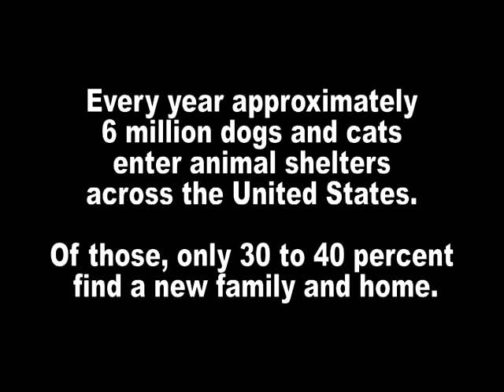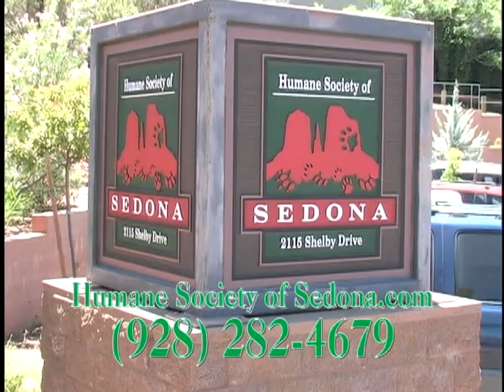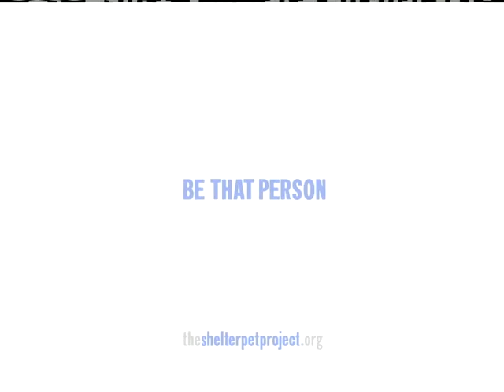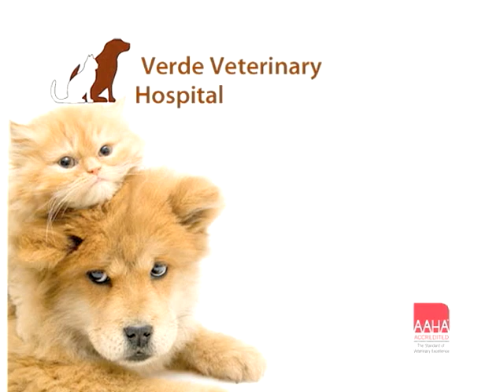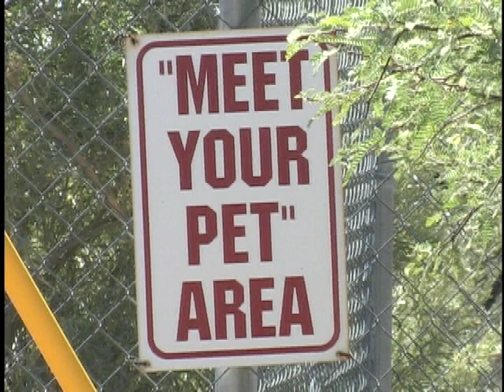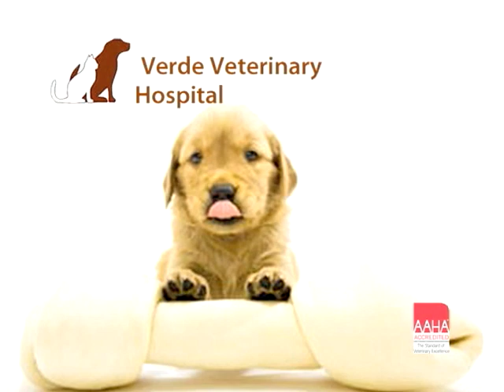PetPlace_March2013_Ep013